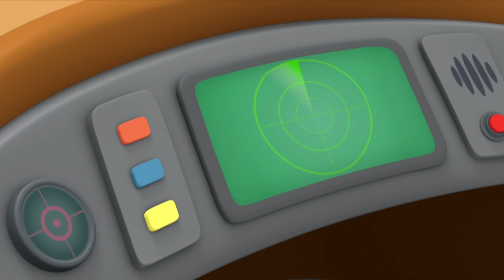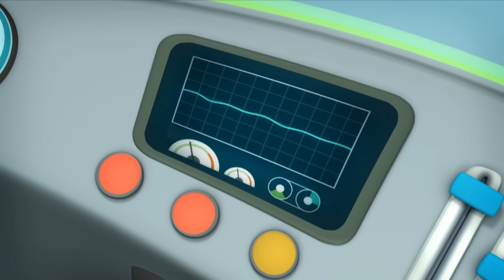Los Octonautas - 🐢 Grandes remolinos oceánicos 🌪️ | Episodios Completos | Compilado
Los Octonautas navegan en condiciones climáticas difíciles y con fuertes remolinos oceánicos en estas aventuras de otoño.